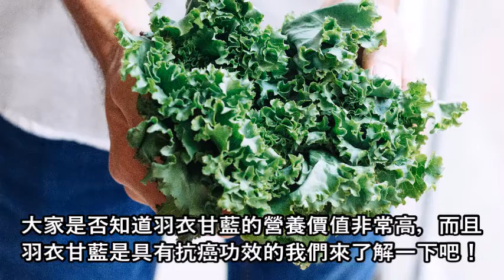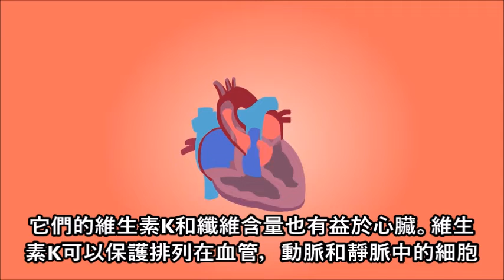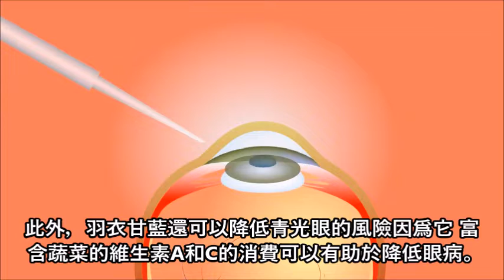癌症克星！每天吃这种蔬菜，预防癌细胞和肿瘤的形成！赶紧告诉家人！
日常生活中有许多抗癌的食物，这些食物我们多吃可以起到抗癌的功效，预防癌细胞和肿瘤的形成！让你远离癌症！

大家好，欢迎来到保健养生频道，小编喜欢研究养生食谱和养生知识，希望在这里跟大家分享一些对大家有帮助的养生视频。小编准备的视频都有放上字幕，希望大家可以更加容易的了解这些知识。感恩！

 每天都會為你更新保健养生食谱~